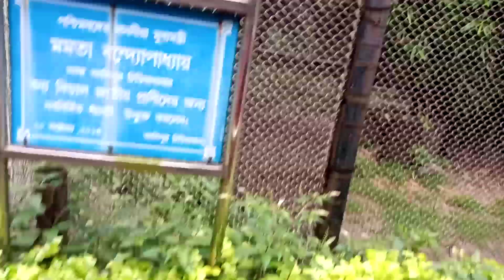Kolkata alipur zoo||Alipur chiriakhana||আলিপুর চিড়িয়াখানা||west bengal|pets and animals#kamal c(3)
Kolkata alipur zoo||Alipur chiriakhana||আলিপুর চিড়িয়াখানা||west bengal|pets and animals#kamal

Please gift me some money...
BANK NAME: STATE BANK OF INDIA
Name : CHOWDHURY KAMAL HOSSAIN
IFSC : SBIN0002080
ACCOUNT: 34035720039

KOLKATA! | Travel vlogs | LarsaTravels​
single boy Tour
single Boy Tour
SURAJIT ROY
Chowdhury Kamal Hossain